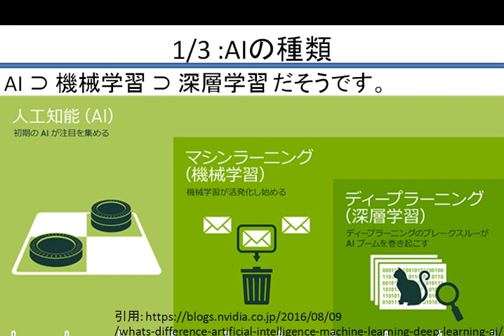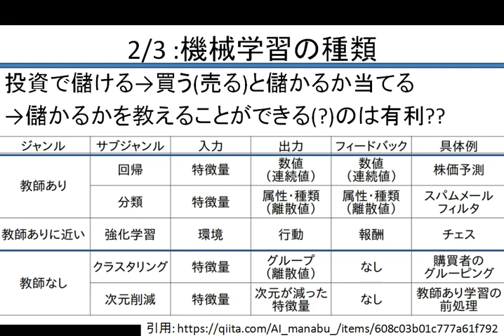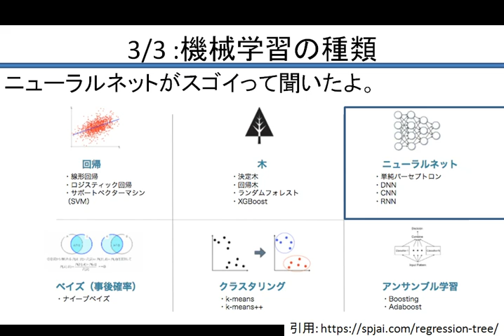這い上がりながら学習する機械学習 EP 002 その種類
機械学習の種類の俯瞰です。

//参考にした書籍

ゼロから作るDeep Learning
――Pythonで学ぶディープラーニングの理論と実装

イラストで学ぶ　機械学習　最小二乗法による識別モデル学習を中心に

機械学習スタートアップシリーズ これならわかる深層学習入門 (KS情報科学専門書)

実装 ディープラーニング

現場ですぐに使える！ Visual C# 2015逆引き大全 500の極意